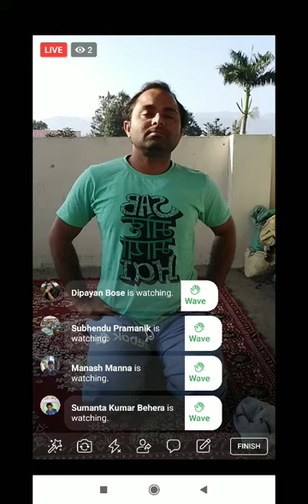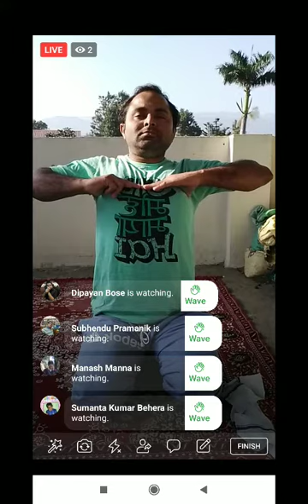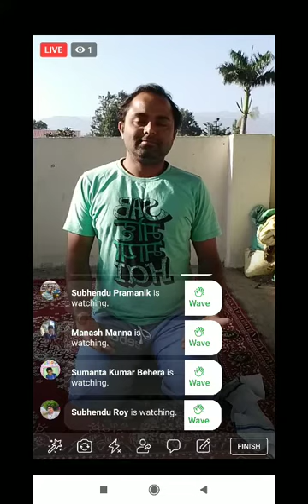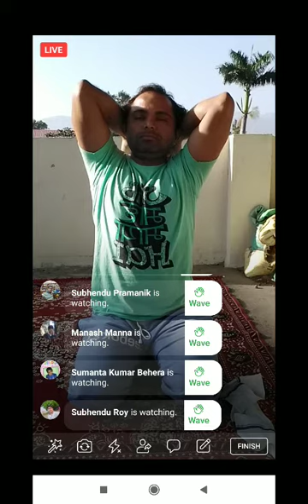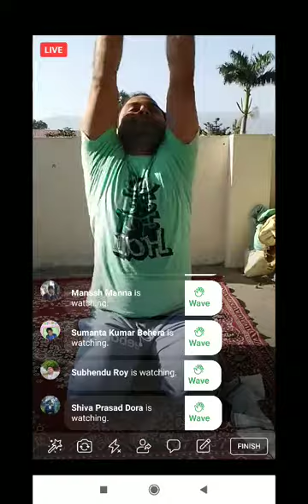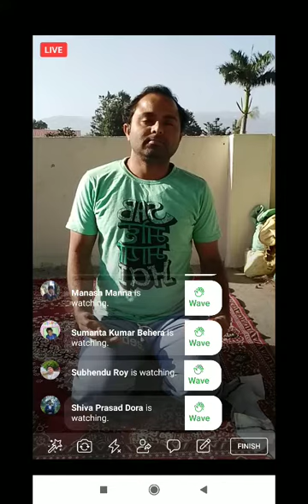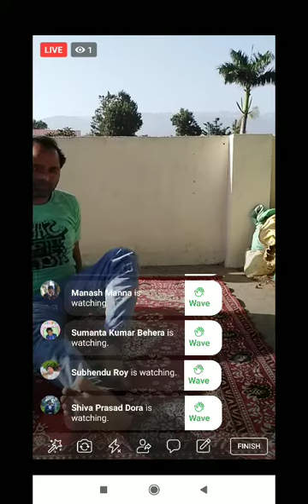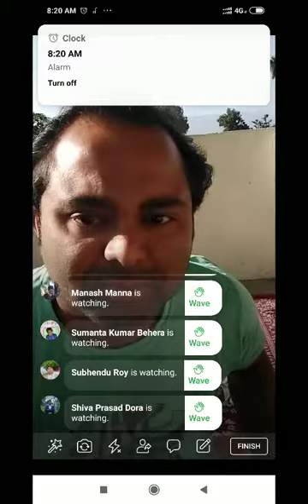Daily practice Sudarshan kriya 2020-09-30